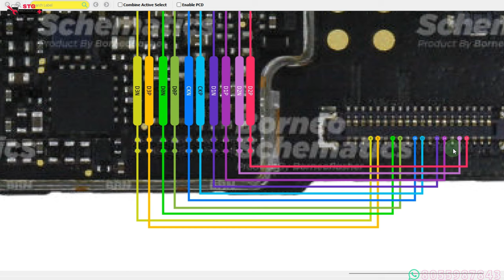oneplus 5T no display light no display graphics %101%.....OK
one plus 5T light not on no display light / no display graphics
oneplus 5T display light problem fix
oneplus 5T display graphics problem fix
oneplus 5T graphics solution
oneplus 5T no display light solution
oneplus 5T display light jumper
oneplus 5T light jumper
oneplus 5T NO graphic jumper
oneplus 5T display graphics fix the problem
oneplus 5T displays light graphics fish problem

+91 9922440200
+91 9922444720